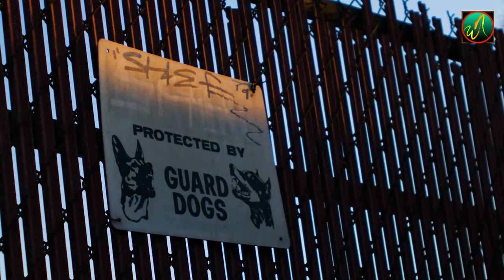Top 10 Most Dangerous Dog Breed In The World 2021🐺🔥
Welcome to Wildest Nature. Today’s video is about the Top 10 Most Dangerous Dog Breed In The World 2021!

There are many Dangerous and powerful dogs on this earth that scare us, humans. Dogs can be scary, dangerous, and ferocious when gone out of control. What makes these dog breeds the most dangerous? Are they really as scary as people think?
Humans have documented animals for thousands of years. Are you curious to find out which animal is the fastest in the world? Watch this documentary to find out!
▶️ Top 10 Most Dangerous Dog Breed:
Intro: (0:00)
Doberman Pinschers: (0:30)
Husky: (1:08)
Bullmastiff: (1:35)
Wolfdog: (2:10)
The Alaskan Malamute: (2:31)
Fila Brasileiro: (3:03)
Rottweiler: (3:25)
Canary Mastiff: (4:00)
Pit bulls: (4:25)
Caucasian Shepherd: (5:04)
Outro: (5:35)
All of these Animals possess incredibly powerful traits in their own way and have a distinguishing feature that makes them dangerous, whether their body size or their sheer determination.
So, watch the video till the end and let us know which dog breed amazed you the most!